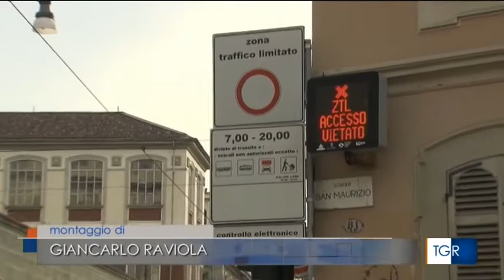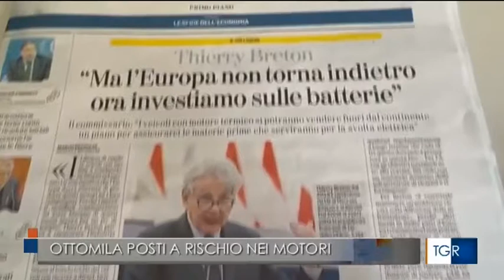Ottomila posti a rischio nei motori - TGR Piemonte 10/06/2022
Servizio del TGR Piemonte RAI sui dati della componentistica torinese in vista della conversione all'elettrico richiesta dall'Europa.